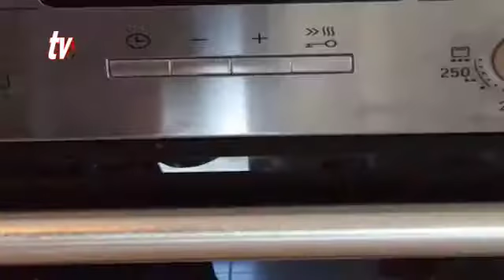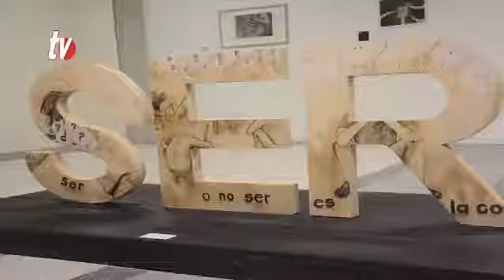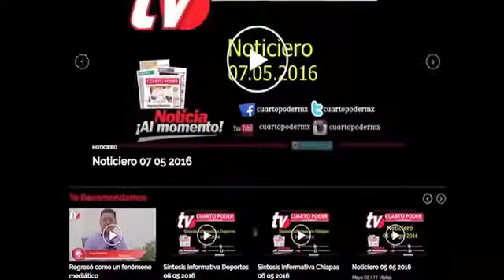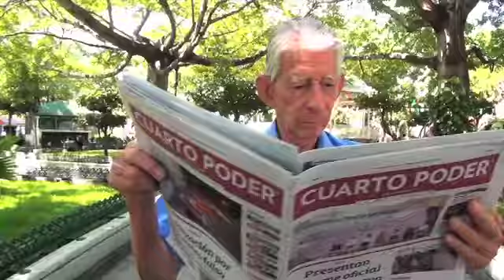Cultura y Espectáculos 30 12 2016